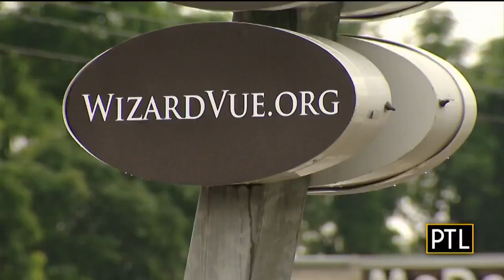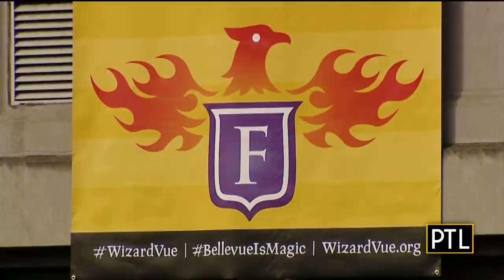Bellevue Magically Transforming For 'Harry Potter' Festival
Bellevue is magically transforming this weekend into Wizardvue for a Harry Potter-themed festival!